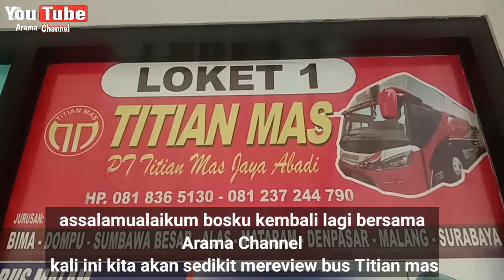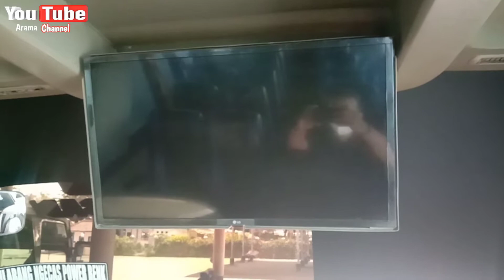Sedikit Review bus Titian Mas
Assalamualaikum bosku kembali lagi bersama ARAMA CHANNEL kali ini kita akan sedikit mereview bus Titian Mas di Terminal Mandalika mataram Lombok NTB

Bus ini memiliki trayek Bima Mataram Denpasar Surabaya/ Malang PP, dan bus ini juga melayani jasa pengiriman paket dari Bima ke Surabaya Malang dan sebaliknya dan bus ini memiliki jadwal keberangkatan pukul 11:00 WITA